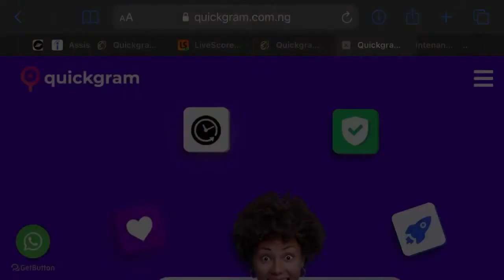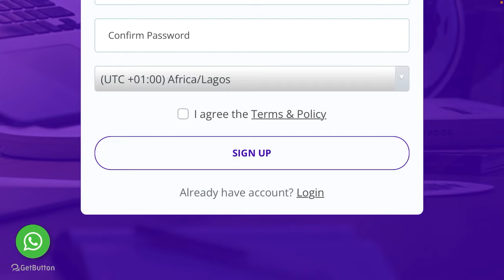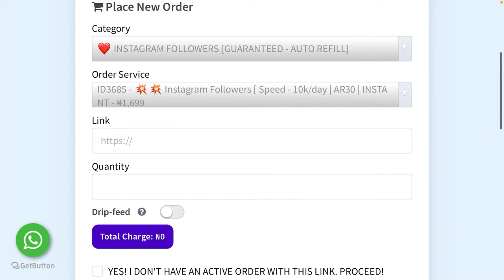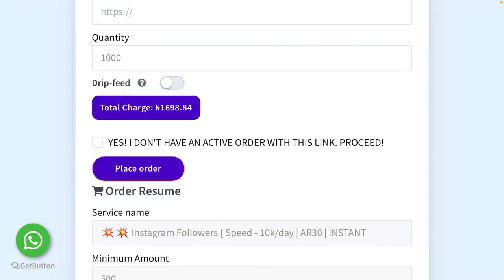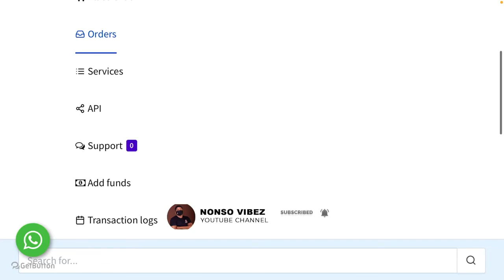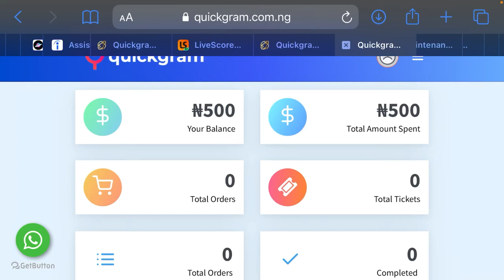How To Make $1,000 Online Monthly Selling Social Media Services